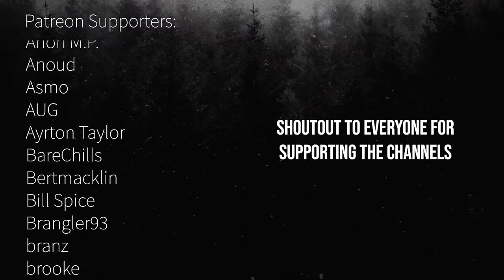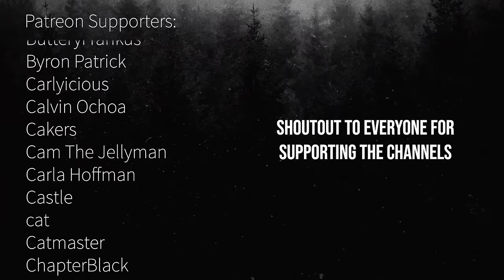Creepy Subscriber Stories (that's you guys :D!!)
hey you read the description :D